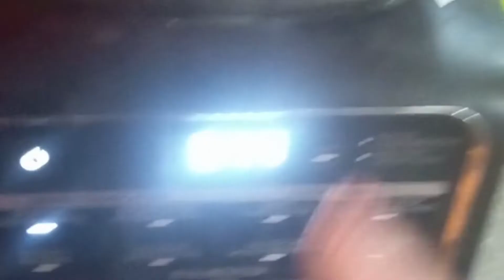Juice Up Your THC Tuesday with this "HIGH IRON SMOOTHIE"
RUBY makes a high iron smoothie in order to help counter her anemia especially when it comes to smoking cannabis. It's like all those little cells are screaming for more o2

My decision to go public with my daily consumption with cannabis did not come easy. When you become authentic with who you are and you approach to any community you are sure to be shunned for your beliefs.  I know I was and still am so I decided to take a more positive, education approach to the industry to help inform and educate and debunk any myths out there!!

Have you heard of any that I have not!! Please comment and let me know! I would love to livestream one day from many cannabis events in and around me and need all of your support to realize that dream!!